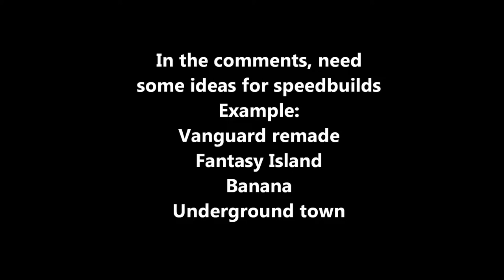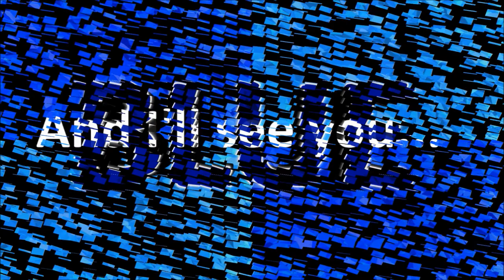Roblox: Round feeder Test Cannon |Speed Build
Welcome back to another video! in this video i will be Designing and making a massive cannon in a speed build plus a extended New outro at the end!

Game-
Roblox: Build Your Own Mech, By sharky99

Jim Yosef - Carry On  Ninety9Lives release